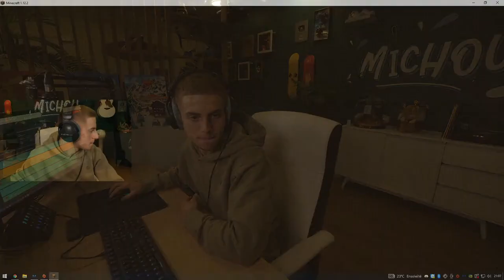MICHOU - Nouvelle Aventure MINECRAFT avec INOXTAG ! Wesley Island #1 ya des mods - REDIFFUSION